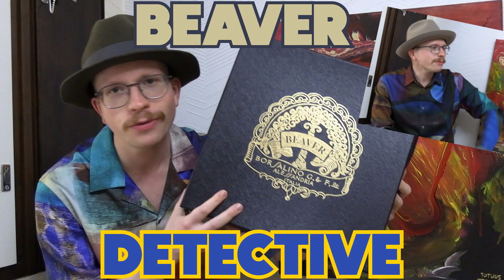Luxury Borsalino federico BEAVER hat UNBOXING & first thoughts.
These Borsalino hats are the real detective hats.
You won't even believe the consequences that can happen when you wear these, but only if you are the right type of person.
This one is made out of beaver hair in ITALY.
I love this hat.